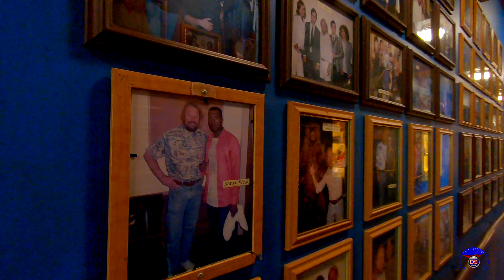Blueberry Hill Is Turning 50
I did in fact find my thrill.

DSVS-210
Original Public Release: August 28th, 2022